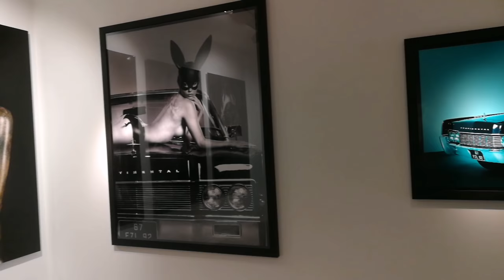Eden Fine Art Gallery London 🤩🎨🖌️🖼️👌